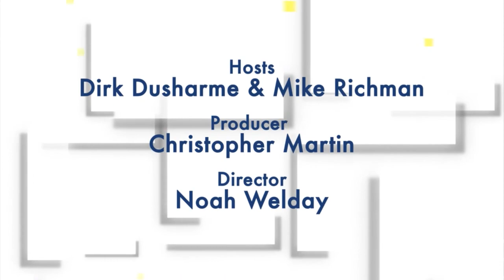Quality Digest LIVE, April 20, 2018